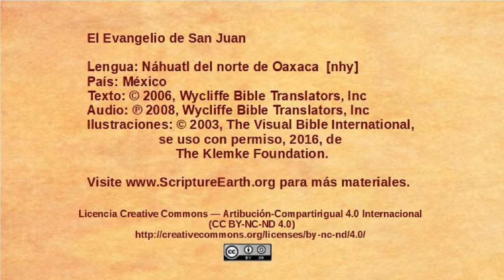Náhuatl del norte de Oaxaca - John 8:12-30 - Jesus is the light of the world [nhy]